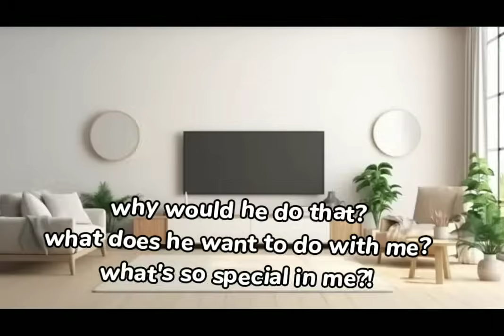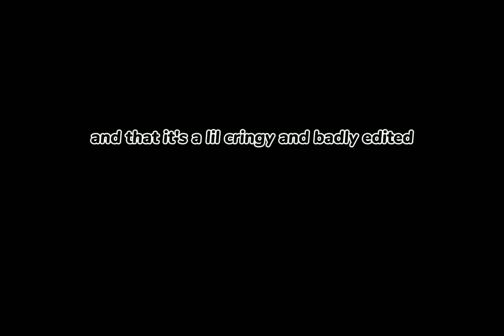jjk react to sukuna👀//jjk👑//shibuya arc-incident🙏//ryomen sukuna🔥+bonus nanami death scene//ep17 s2💅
i am soo sorry abt the sounds and the songs that werent played but that was because of copyright lmaoooo